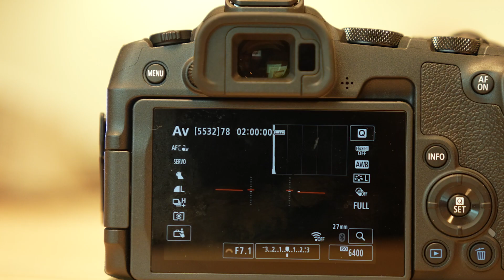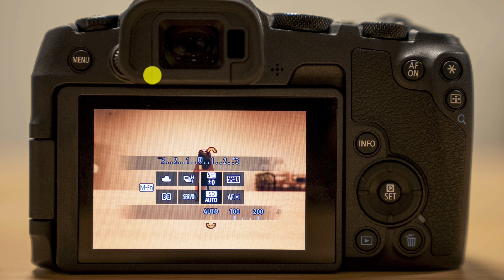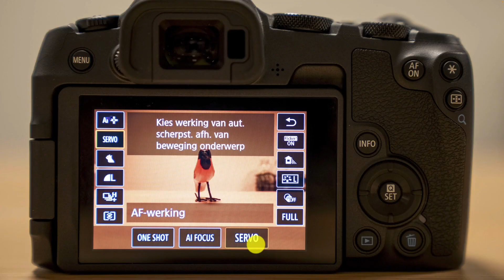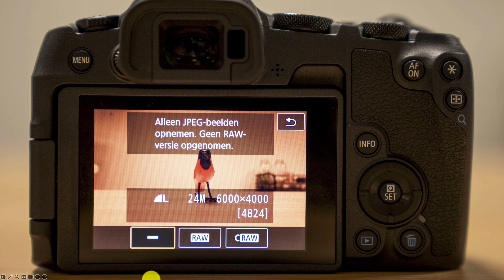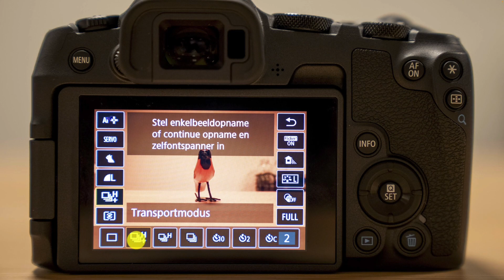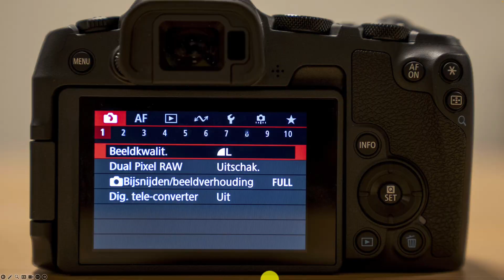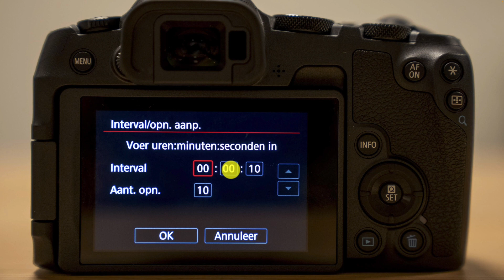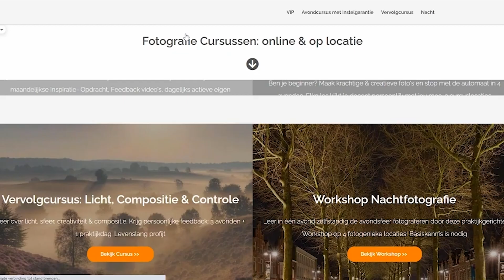🔥 Canon EOS R8 Camera | Fotografie Handleiding: Menu, Functies, Knoppen en Instellingen uitgelegd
👉 Meer leren? Download mijn gratis E-book De 10 Bouwstenen van Betere Fotografie en krijg meer dan 50 pagina's tips voor krachtige en creatieve fotografie.

Door meer dan 100.000 mensen gedownload.

✅ Wil jij je echt goed en snel ontwikkelen? Volg dan ook mijn VIP BEGELEIDINGSPROGRAMMA en krijg toegang tot de lange versie van de Handlleiding Video voor de Canon EOS R8 (40 minuten), 400+ video's, de volledige 👥 Foto Community en meer

Of neem contact op voor een priveles of een cursus op locatie.